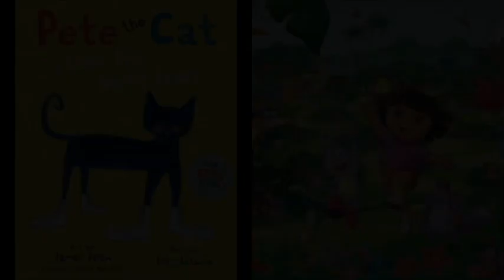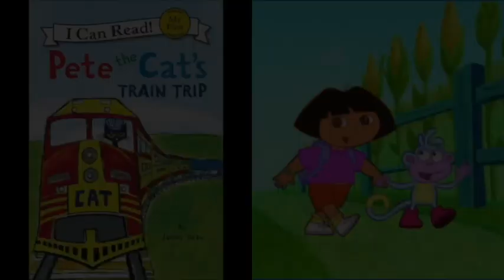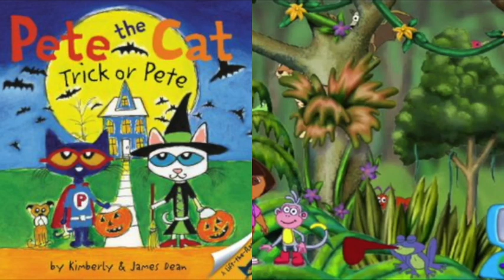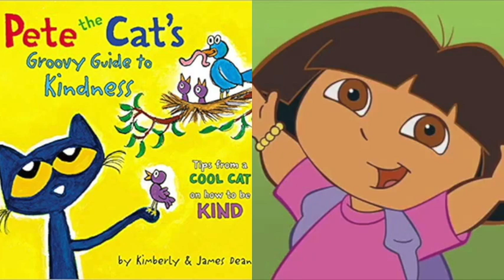MERGED Pete The Cat and Dora The Explorer Float